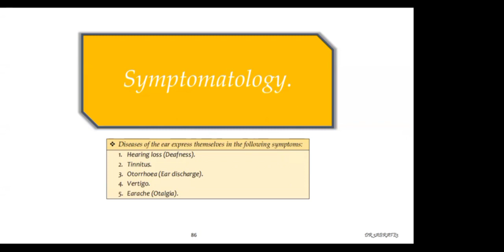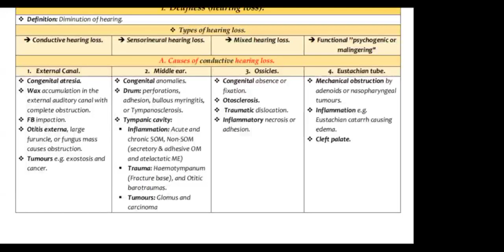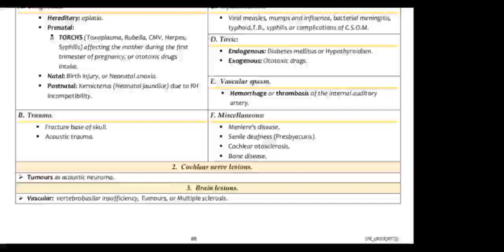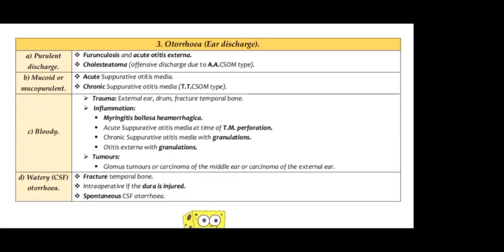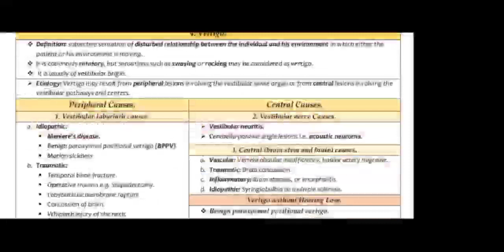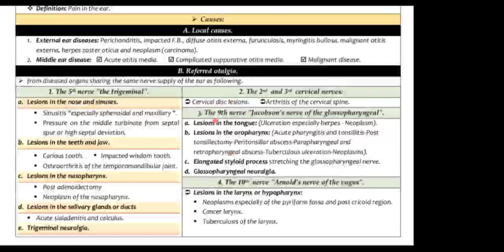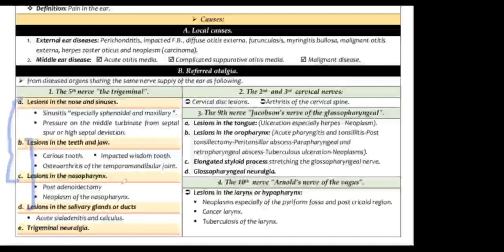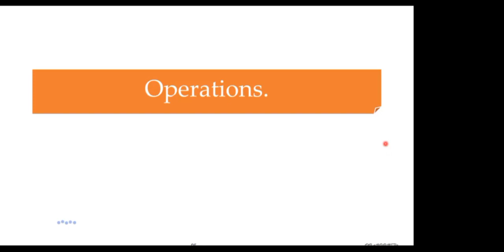ENT Ear L7 Symptomatology Dr Attia